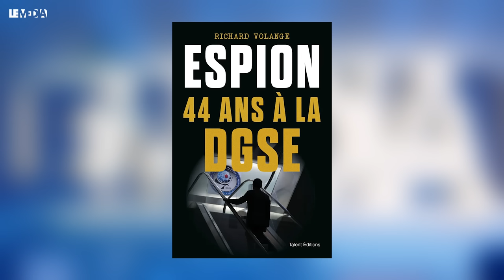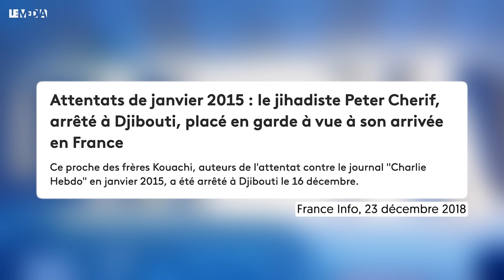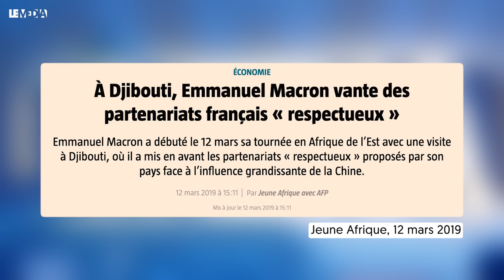ANCIEN ESPION DE LA DGSE, IL RACONTE LES DESSOUS DE LA FRANCAFRIQUE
L'histoire de la Françafrique, depuis les années 60, et même avant cette période, c'est aussi celle des agents du renseignement français, bien introduits dans les anciennes colonies...
Ce sont sont les yeux et les oreilles de l'Elysée depuis plusieurs décennies. Parfois même, ceux qui se salissent les mains pour l'intérêt de la France ou, plus précisément, de ses puissants...

Notre invité a été de ces espions, actifs sur le terrain, au courant de tout. Même des dossiers les plus sensibles. Pendant 44 ans, il a été espion à la DGSE : les renseignements extérieurs français. Il a été déployé dans plusieurs pays d'Afrique. Désormais à la retraite, il a décidé de prendre la plume pour raconter son parcours et les dessous de la Françafrique, dans un livre qu'il signe sous le pseudonyme de Richard Volange. C'est l'invité de notre journaliste Fabrice Wuimo.